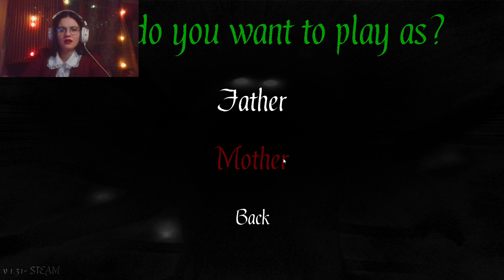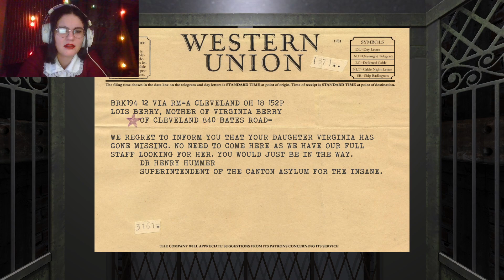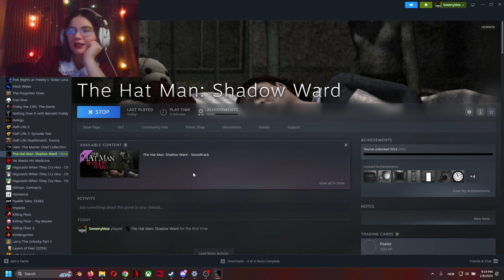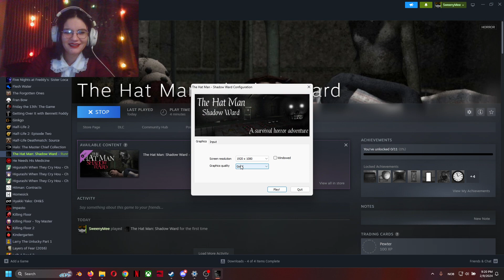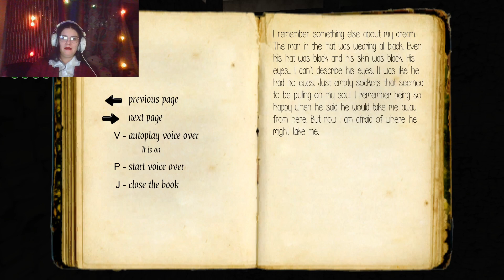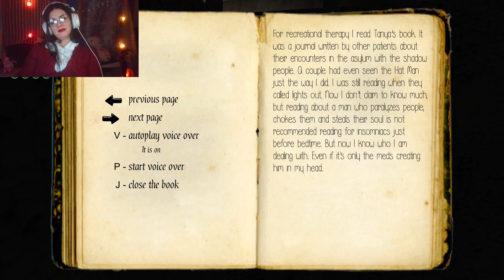The Hat Man: Shadow Ward - Blind gaming